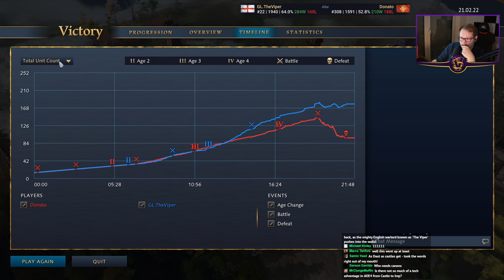English Trebs on Altai, volume 2